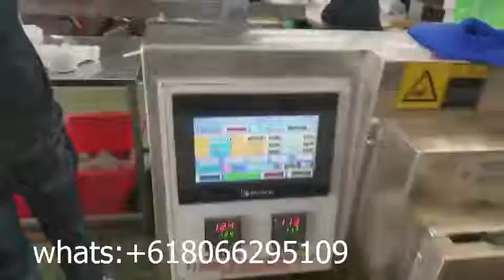Fully Automatic Disposable Cutlery Packaging Machine